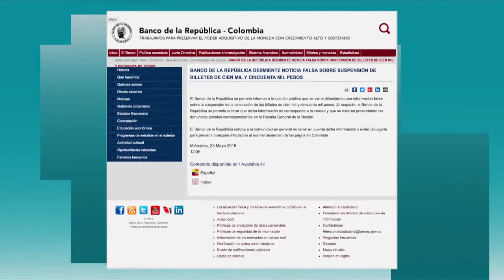Estas son las Fakes News de la semana .C22 N8